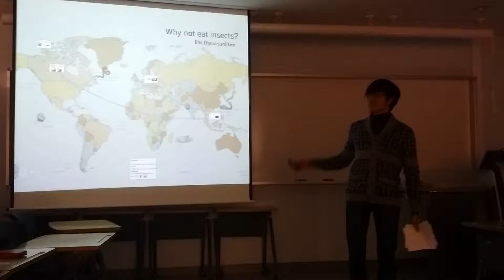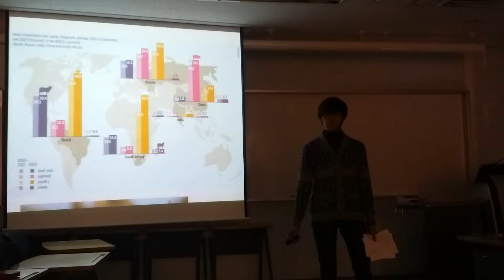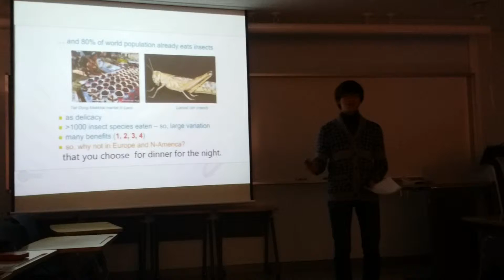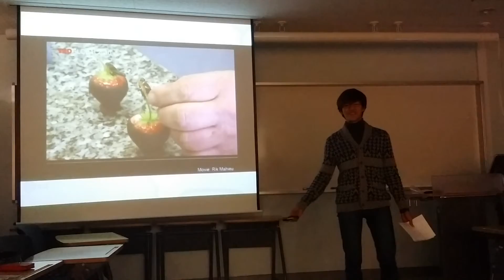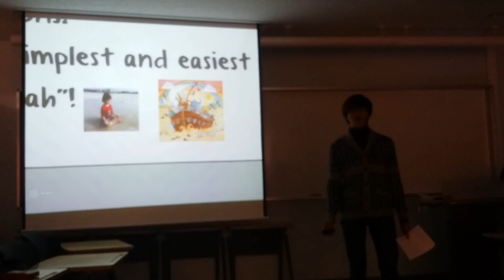Prezi Presentation for Final Exam - "Why not eat insects?"